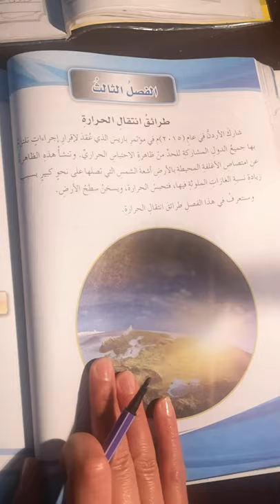الاحد الحصة الاولى الصف السابع علوم عامة الغليان وحل الاسئلة جزء 3